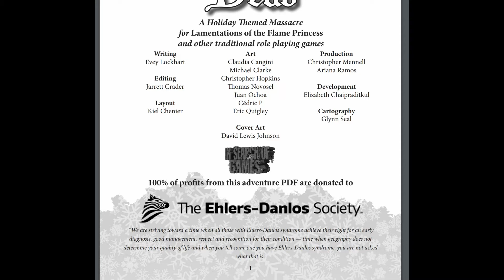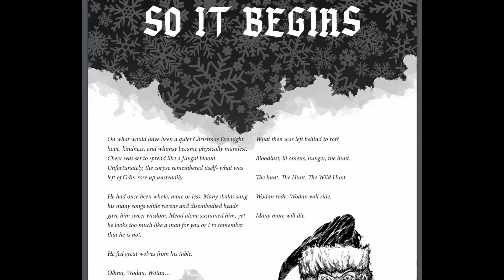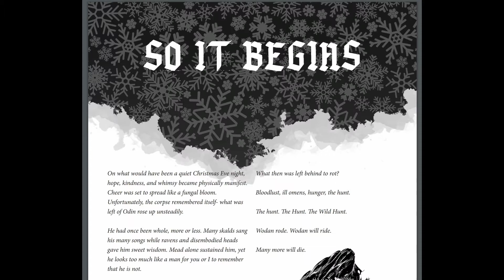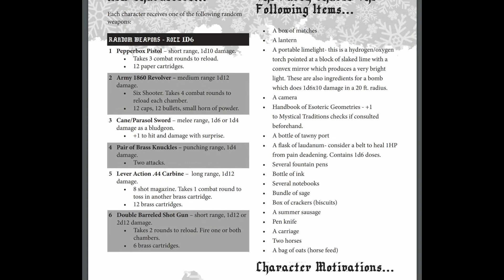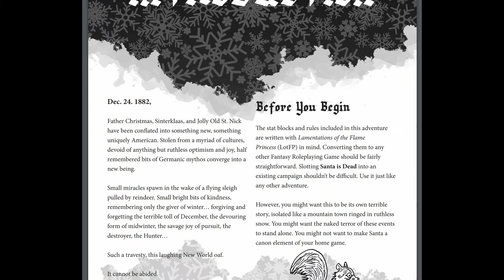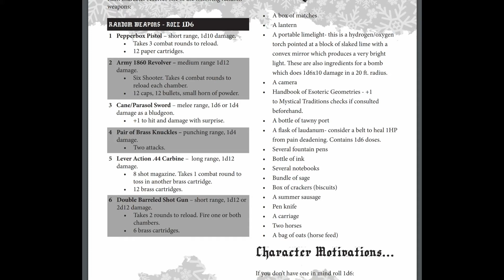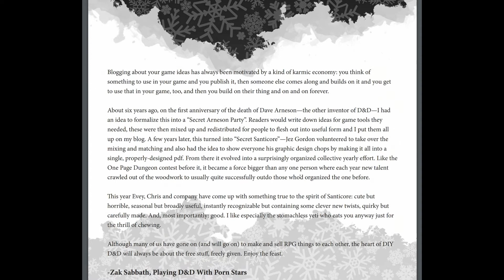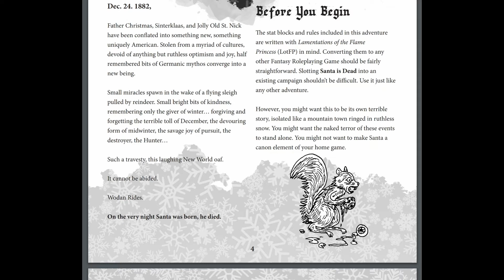Crit or Miss: Santa is Dead